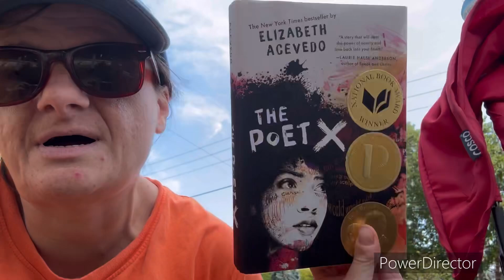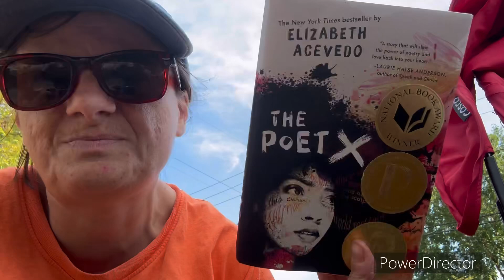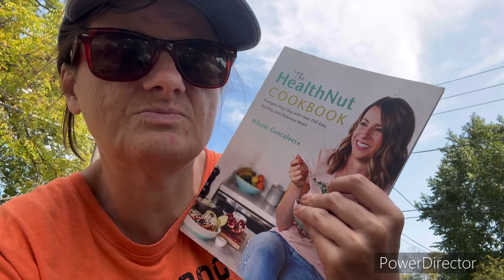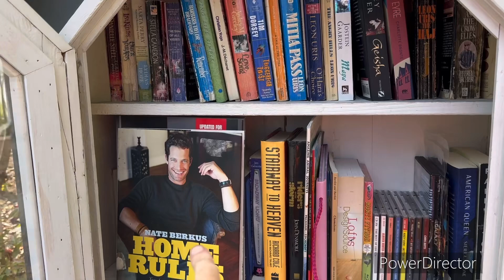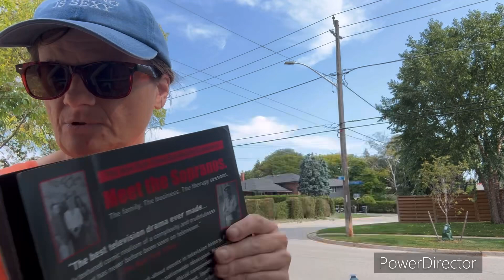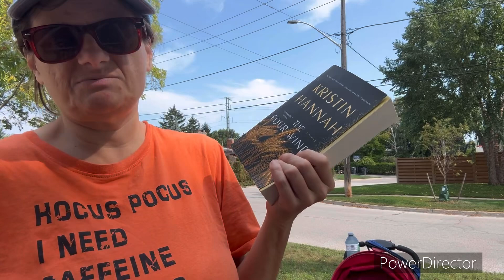UNHAUL more books to the little library 📚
Time to UNHAUL more books 📚
Let’s go
Thank uou for choosing ro spend time with me
Have a grear day